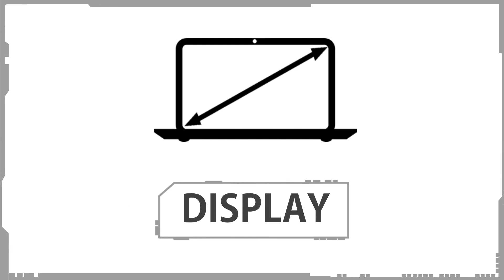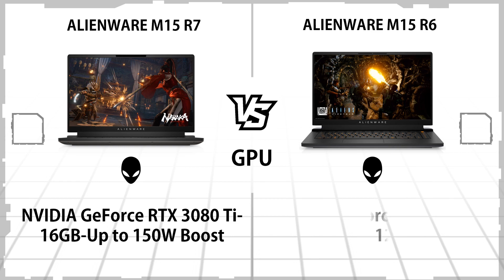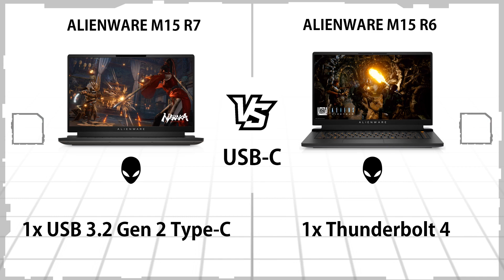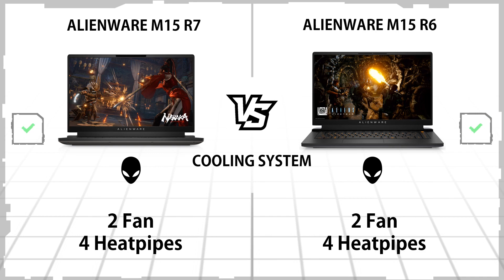ALIENWARE M15 R7 VS ALIENWARE M15 R6